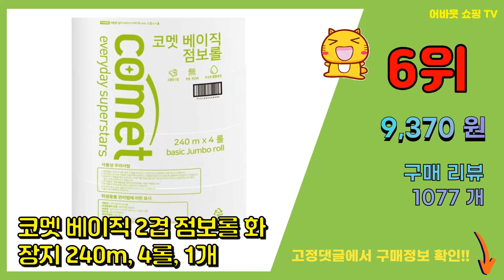점보롤 추천 판매순위 Top10 || 가격 평점 후기 비교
❤️❤️❤️요즘 가장 많이팔린 점보롤 추천❤️❤️❤️

[00:01]
10위. 롱라이프 경제적 점보롤 화장지 16롤 200m 업소용 대용량 공중화장실 롤휴지, 16개입, [26,680원]

[00:06]
9위. 코멧 1겹 점보롤 500m, 16롤, 2개 [73,310원]

[00:11]
8위. 나무야나무야 2겹 점보롤, 250m, 4롤, 1개 [9,870원]

[00:16]
7위. 쿠팡베이직 네추럴 3겹 천연펄프 롤화장지 30m, 30개입, 1개 [13,300원]

[00:21]
6위. 코멧 베이직 2겹 점보롤 화장지 240m, 4롤, 1개 [9,370원]

[00:26]
5위. I좋은아침I 고급형 점보롤 화장지 휴지 16롤I 물에잘녹는 2겹 엠보 90M 1박스16롤, [16,780원]

[00:31]
4위. 코멧 1겹 점보롤 500m, 16롤, 1개 [37,790원]

[00:36]
3위. 한예지 프리미엄 2겹 점보롤 화이트 300m, 16개입, 1개 [36,500원]

[00:41]
2위. 코멧 2겹 점보롤 300m, 16롤, 2개 [71,370원]

[00:46]
1위. 코멧 2겹 점보롤 300m, 16롤, 1개 [36,790원]